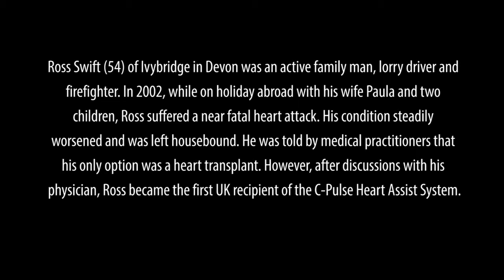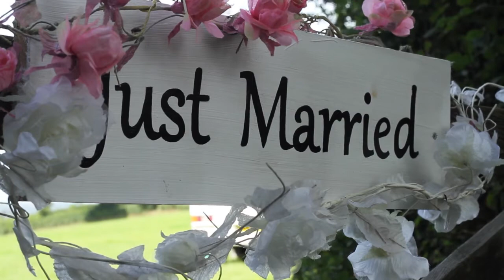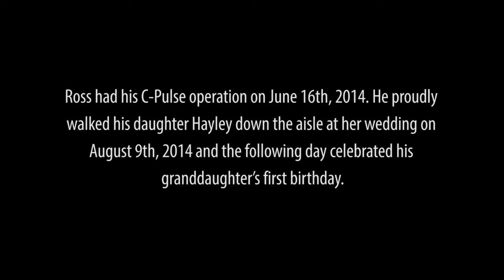Sunshine Heart: First UK Patient Receives C-Pulse® System - CE Mark 0344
On August 9, 2014, Sunshine Heart's C-Pulse® System allowed Ross Swift, a 54 year-old grandfather from Devon, U.K., attend his daughter's wedding. He received C-Pulse at Harefield Hospital in London and is participating in the OPTIONS HF study, a post-market surveillance study being conducted in countries in Western Europe. C-Pulse system received the CE Mark in 2012. The story was reported in an article published in The Daily Mail titled, "Me and My Operation: Pump that squeezes your arteries to help fight heart failure."

The surgical procedure was carried out by André Simon, M.D., director of transplantation at Royal Brompton & Harefield NHS Foundation Trust.

CAUTION: C-Pulse is an investigational device. The device is limited by Federal (or United States) Law to investigational use only.